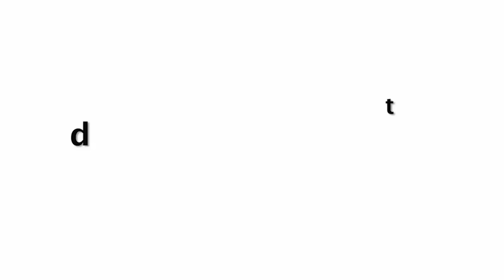Shilpa Shetty KISS😍😍 To Young Actor Meezaan & FLIRTS With Him At Hungama 2 Movie Promotion